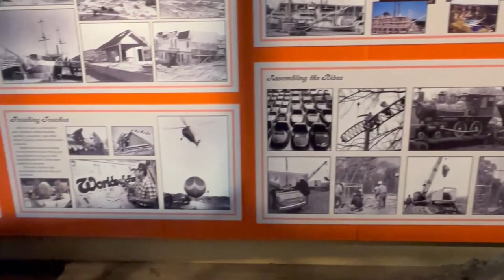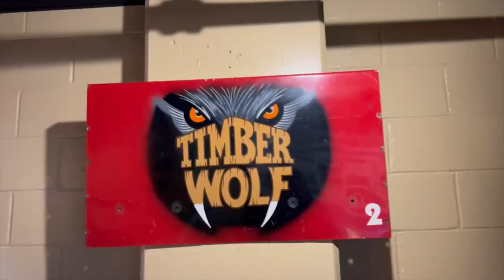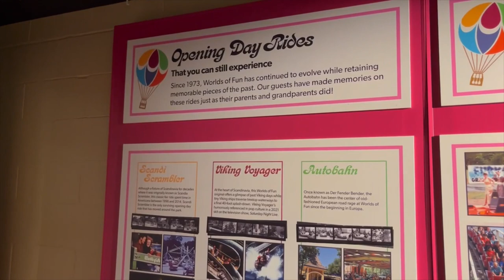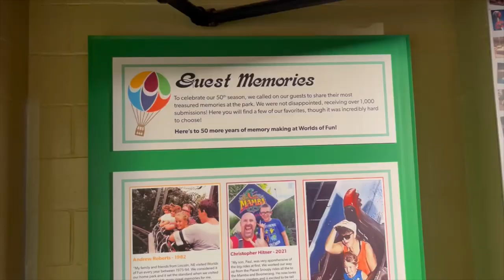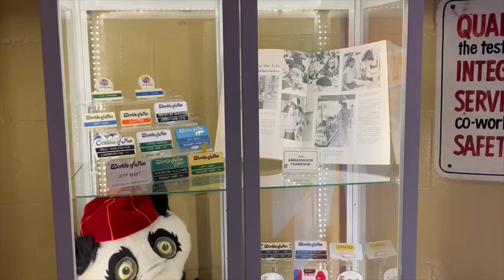Worlds Of Fun 50th Exhibition (No Copyright)